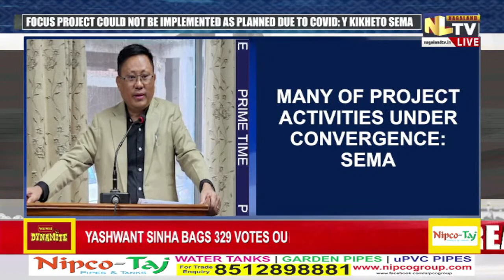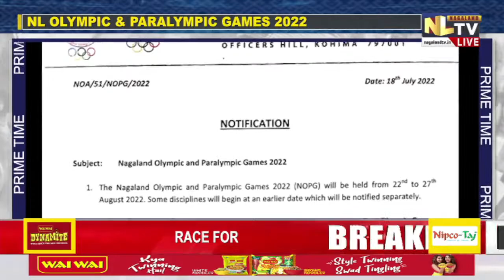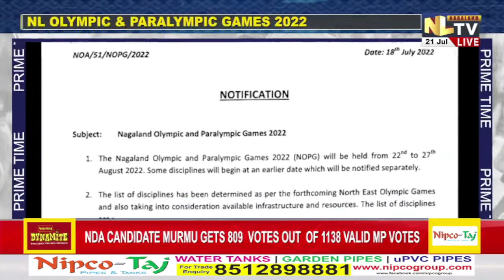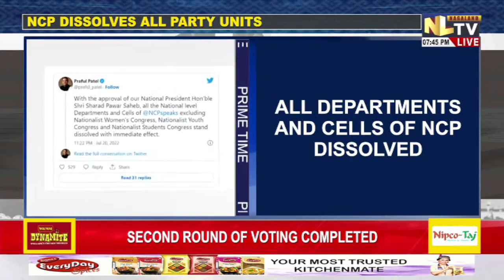NLTV PRIME TIME NEWS ENGLISH || LIVE